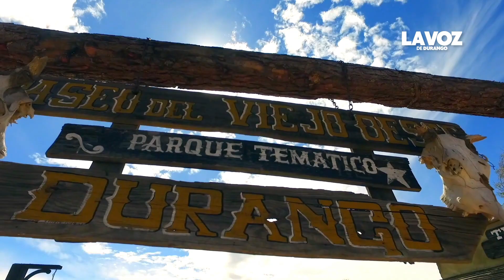Sin condiciones para ampliar oferta hotelera: Jaime Mijares